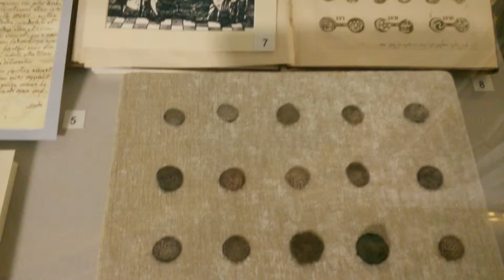Казань. Музей Кремля-01.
1 июня 2016 г.